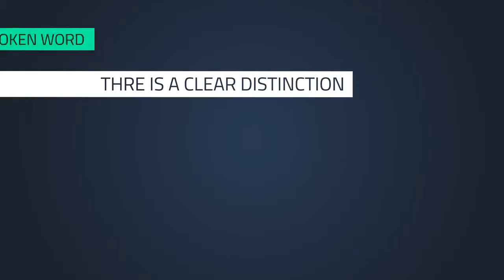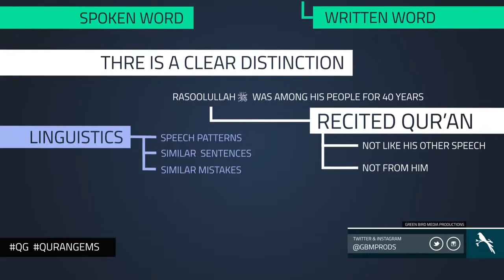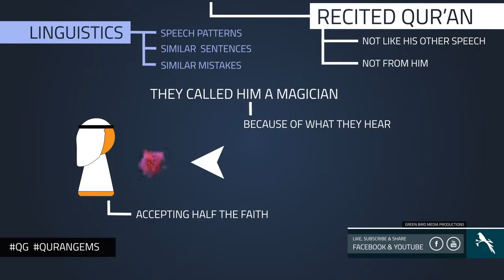Qur'an gems-The magician